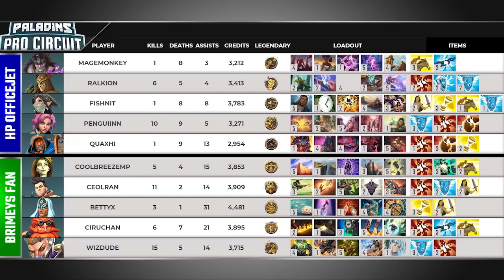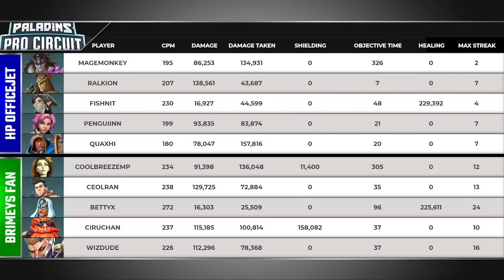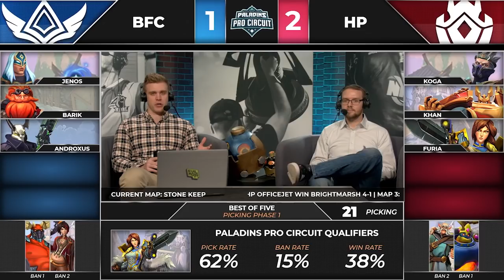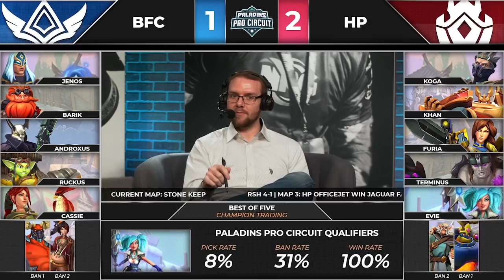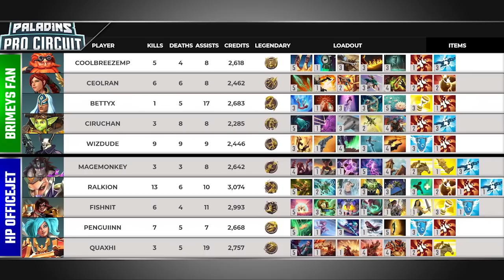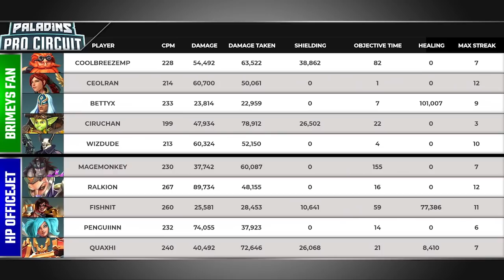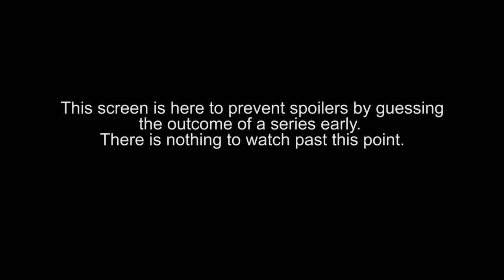PPC 2020 Qualifiers: (NA) Group 1 - Round Robin - HP Officejet Pro 6978 vs Brimey's Fan Club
PPC 2020 Qualifiers: (NA) Group 1 - Round Robin - HP Officejet Pro 6978 vs Brimey's Fan Club (Thusday, March 5th, 2020)

Game 1: PNB: 2:15 - Game Start 4:40
Game 2: PNB: 23:20 - Game Start: 25:45
Game 3: PNB: 38:50 - Game Start: 41:10
Game 4: PNB: 50:10 - Game Start: 52:35

Teams in this match: HP Officejet Pro 6978, Brimey's Fan Club

Players in this match: Fishnit, Ralkion, Penguiinn, Quaxhi, MageMonkey, bettyx, CoolBreezeMP, Ceolran, wizdude, ciruchan

Characters Played Game 1: Strix, Maeve, Atlas, Ying, Terminus, Barik, Jenos, Inara, Viktor, Koga

Characters Played Game 2: Androxus, Ying, Barik, Ash, Koga, Vivian, Terminus, Ruckus, Mal'Damba, Evie

Characters Played Game 3: Inara, Zhin, Barik, Furia, Imani, Terminus, Vivian, Koga, Ruckus, Jenos

Characters Played Game 4: Jenos, Barik, Androxus, Ruckus, Cassie, Koga, Khan, Furia, Terminus, Evie